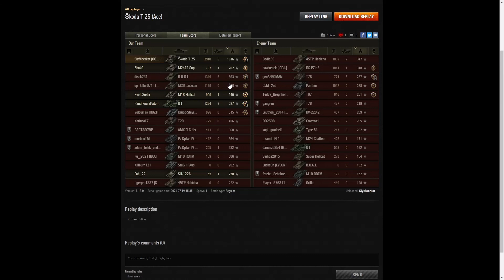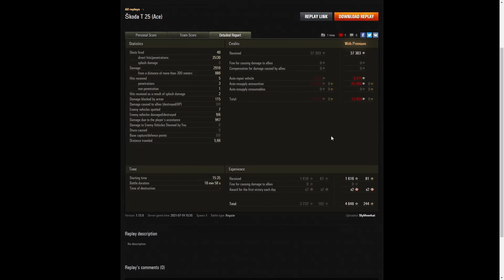VK.36.01 (H) & Škoda T 25 - SlyMeerkat [OOUUF]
This replay is from 14 and 19 July 2021 on Airfield and Glacier. The player was SlyMeerkat [OOUUF] in the VK.36.01 (H) and Škoda T 25.

Recorded using Nvidia Shadowplay and Open Broadcast Software.

We used Da Vinci Resolve 16 or Vegas 17 or One Drive Video Editor to edit wherever necessary.